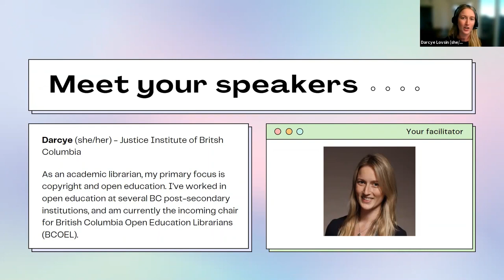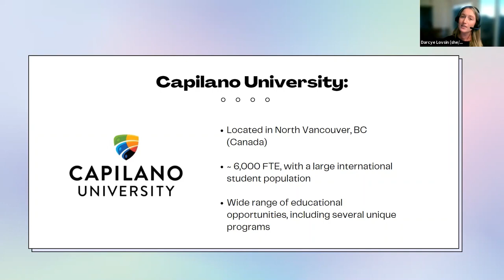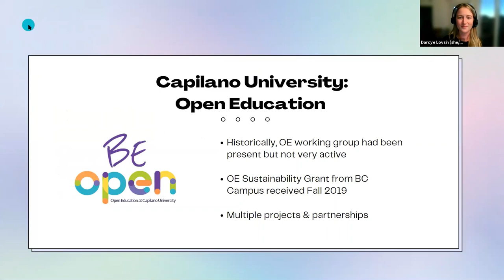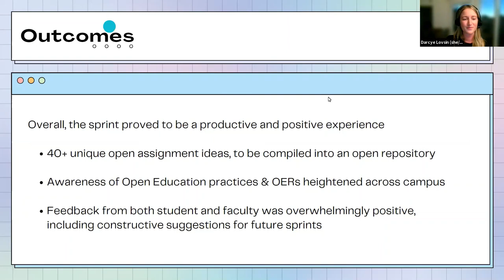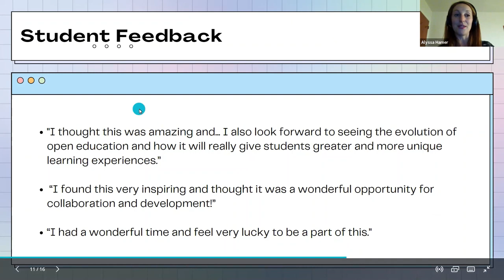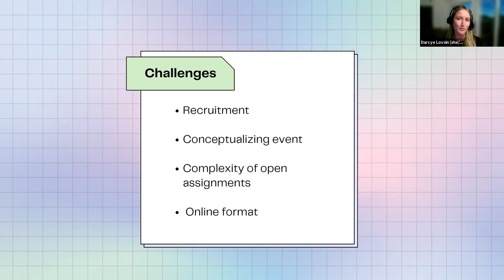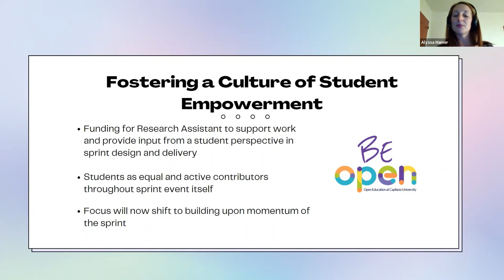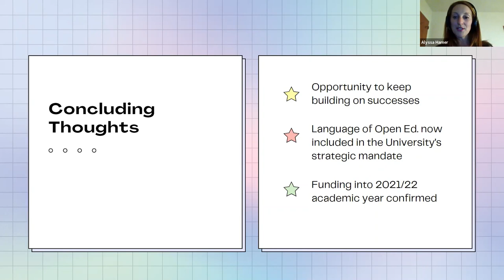Sprinting to Student Empowerment: The Case for a Student-Centered Open Assignment Sprint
Session #: 122
Authors: Alyssa Hamer, Darcye Lovsin

In May 2021, a group of interdisciplinary open education faculty fellows, librarians, and students collaborated to run the first annual open assignment sprint. The sprint was held over the course of two days with 21 students finding, adapting, and creating open assignments they would be interested in completing in their courses. By the end of the sprint, faculty had outlines and learning outcomes for open assignments that could be included in future Psychology, Communications, Kinesiology, and STEM courses, and students felt they had participated in the design and development of tangible course materials for their peers. The open assignments that were found and adapted during the sprint will form the foundation of an institutional ‘Open Assignment Bank’, where faculty can browse a repository of open assignment examples to adapt into their own courses.

A primary goal of the sprint was to empower students and include them in conversations about their own learning by asking them what assignments they would be interested in working on in future courses. Therefore, the various sprint activities were overseen by faculty from individual departments, but the work and direction was led by the student participants.

Due to the pandemic, the sprint was held virtually over Microsoft Teams. The planning team attempted to recreate the collaborative nature of in-person sprints by inserting opportunities for dialogue and feedback, and designing an online space to facilitate sharing.

After participating in this session, attendees will be able to:
- Develop a culture of student empowerment by fostering faculty-student collaboration
- Identify strategies to build consensus among key stakeholders
- Design achievable goals for an online sprint event